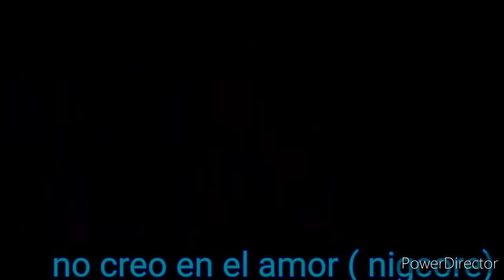no creo en el amor (nigcore ) (SasuNaru) ( pedido )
créditos a respectivos autores .